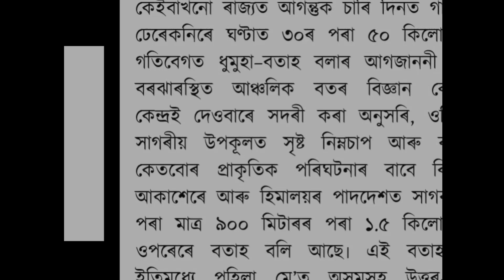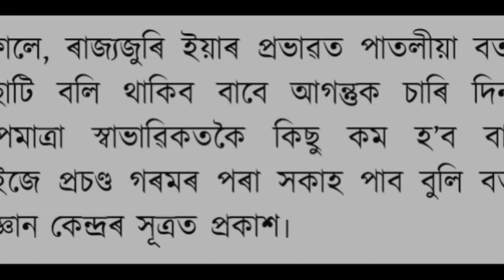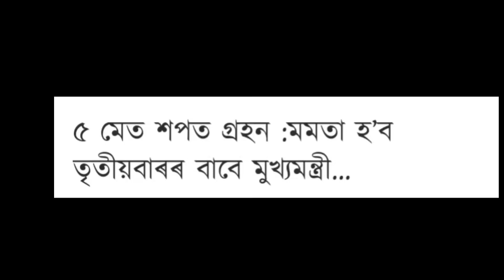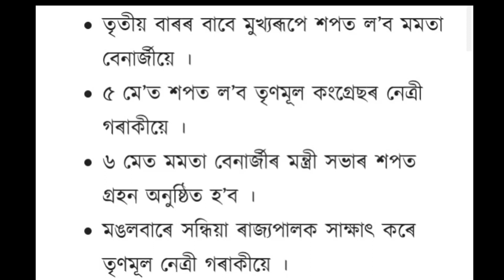Assamese News Today/Today Assamese News/Election News/Today Assamese News live/Assamese News channel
Credits :: All informations are taken from various sources on internet.

Note :: Some images/videos shown in the video Belongs to the respected owners and not me.Special thanks to the owners for no copyright and Cc License images/videos.